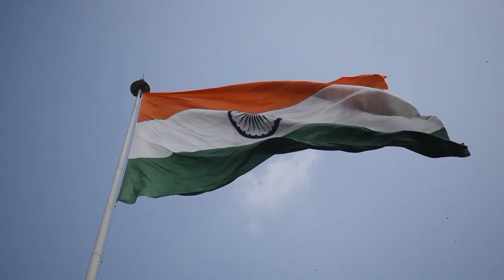Independence Day Celebration On The 15th August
Independence Day Celebration | 15th August Independence Day Celebration |Saroj Kumar Maharana's Creations

How to query

Saroj Kumar Maharana
Khordha, Odisha,
India
Pin-752055